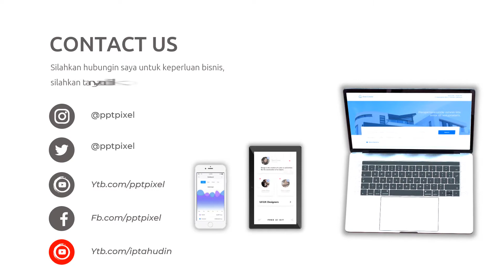Jasa Video Promosi Channel Youtube, Youtuber, Ecogreen, Farm, Subscribe, Intro, Outro, Opener, Conte